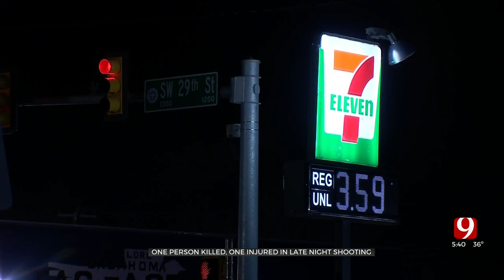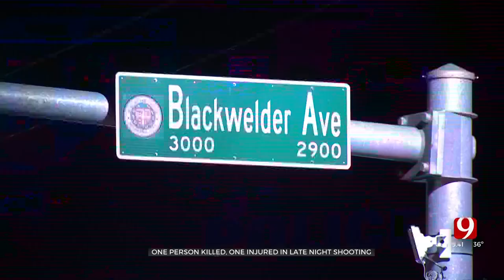Man Killed, Woman Injured In Late Night OKC Convenience Store Shooting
Oklahoma City police said a man died of a gunshot wound late Saturday night.
The shooting happened around 10 p.m. at the intersection of Southwest 29th Street and Blackwelder.